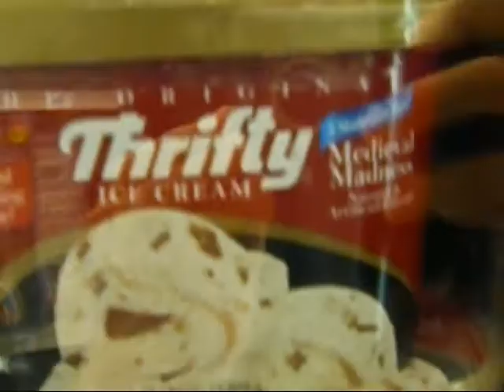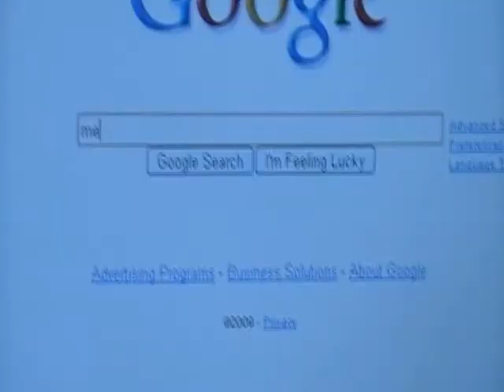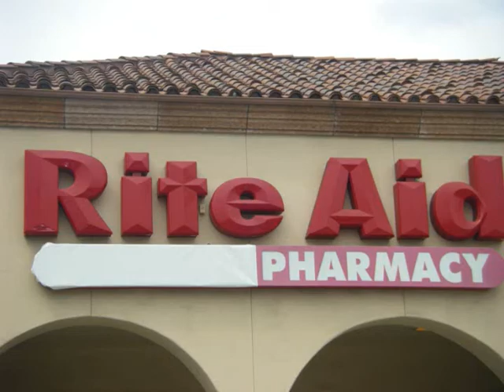The Quest for Medieval Madness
josiah's favorite icecream, medieval madness, is only available in california. no problem right? wrong. he lives in colorado, watch this and the sequel and sequels to come as he and other characters frantically search... for icecream.
episode2 out now!